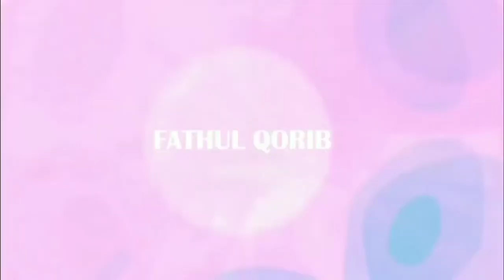Hak Akses Pemilik Tanah Yang Terkurung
Pada video kali ini Fathul Qorib Channel akan membahas mengenai objek tanah yang terkurung,

Adapun yang dimaksud dengan tanah yang terkurung adalah posisi  tanah berada di bagian dalam dari tanah milik orang lain (tanah kosong), dan tidak ada akses masuk ke objek tanah yang terkurung tersebut.

Nah bagi rekan-rekan yang ingin mengetahui bagaimana cara mendapatkan akses dan apa yang menjadi dasar hukum nya simak video ini sampai habis dan jangan lupa Subscribe, Like, Share dan Komen agar channel ini lebih berkembang lagi dan supaya kami terus membuat konten-konten yang InsyaAllah bisa memberikan kemanfaatan kepada masyarakat banyak 😊